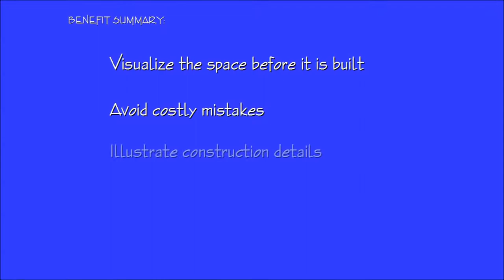Commercial, Residential & Landscape Applications of 3D Rendering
This video is a brief description of the types of renderings available from EP Visualz. Commercial, residential, remodeling and outdoor projects, EP Visualz has a rendering style to meet your needs.